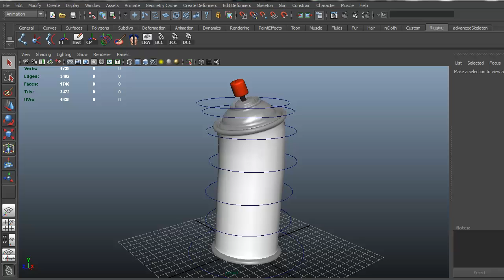Spray Can Animation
A spray can I modeled, rigged and animated from a tutorial